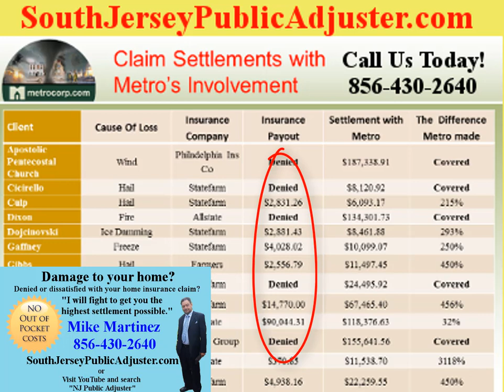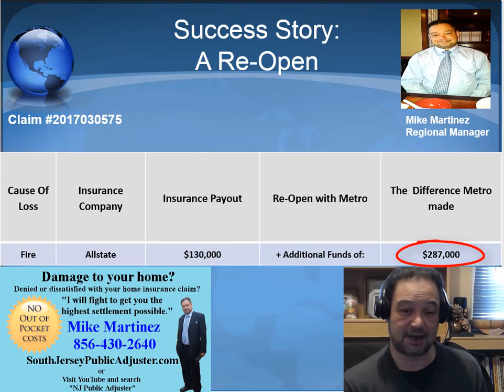Re-opened claim - Recovered an additional $287,000 - Fire Claim - Mike Martinez